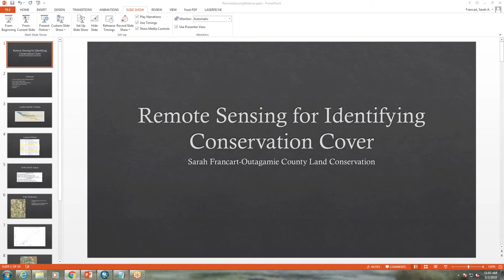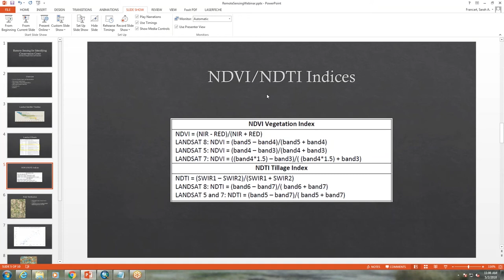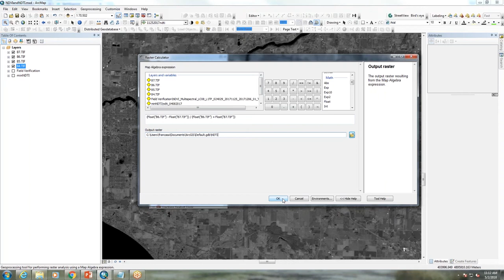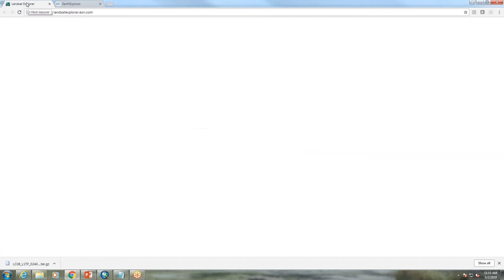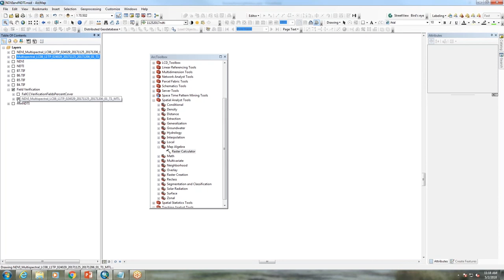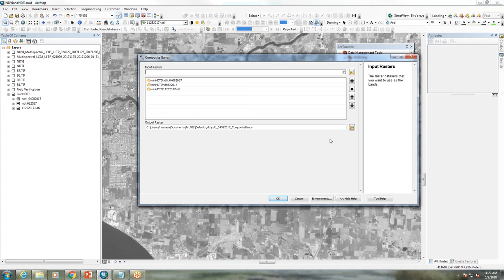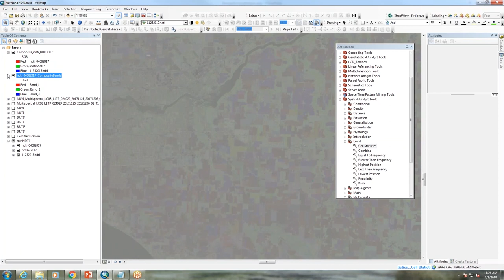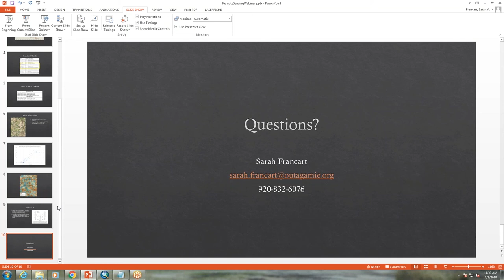Satellite Imagery Used in Conservation Webinar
This webinar discusses how satellite imagery can be used to identify vegetation indices and apply other conservation tools.

Hosted by WI Land+Water on May 2, 2018.

Presenter Information:
Sarah Francart, Watershed Planner & GIS Specialist - Outagamie County LCD
Jeremy Freund, Project Coordinator - Outagamie County LCD
Penny Pohle, Conservation Training & Membership Services Coordinator - WI Land+Water